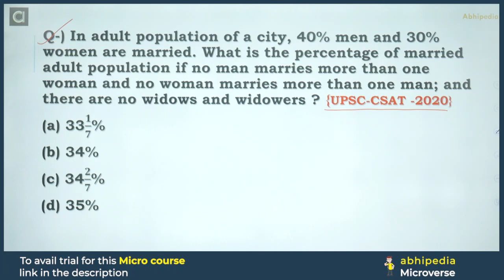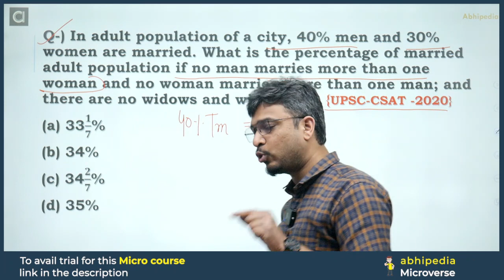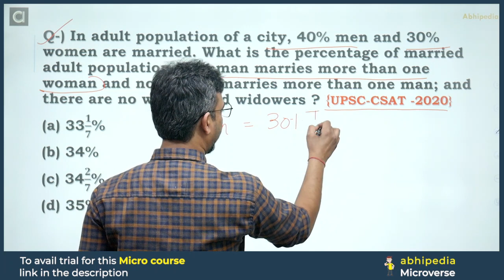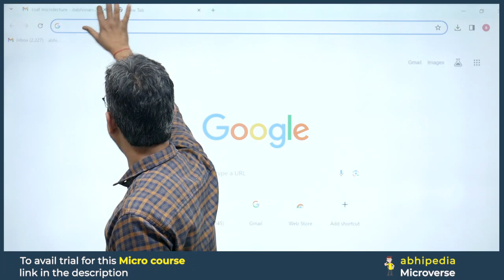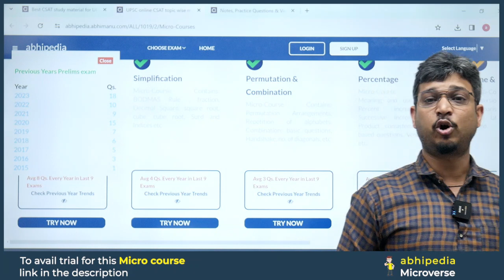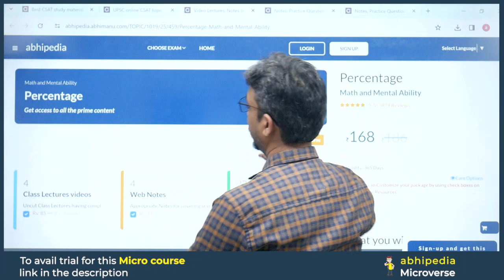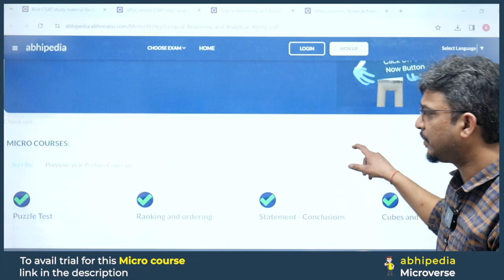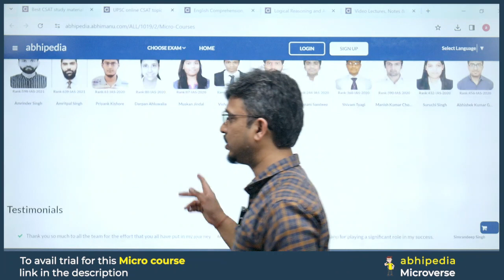UPSC CSAT 2024 | Target UPSC CSAT 2024 | Percentage | Micro Lecture 18 | abhimanu IAS